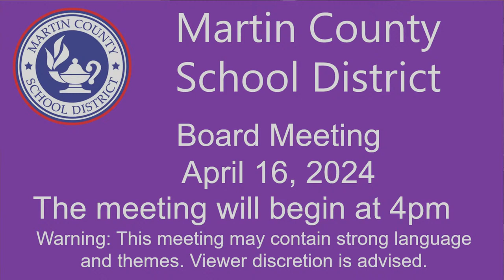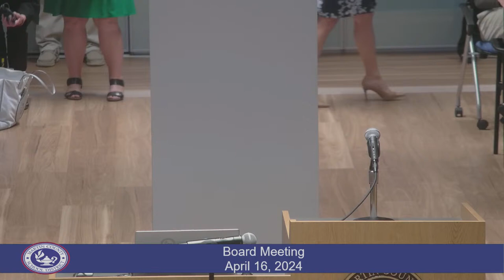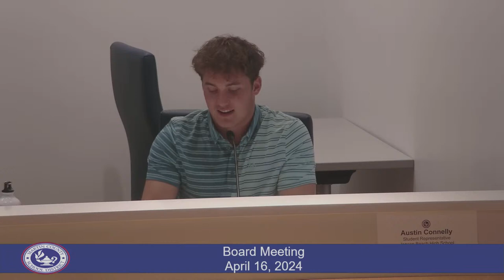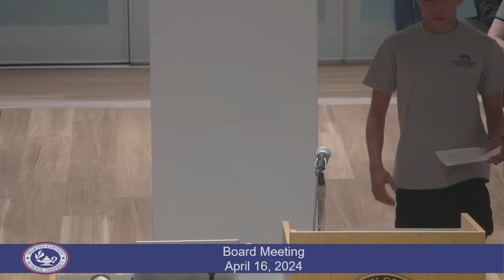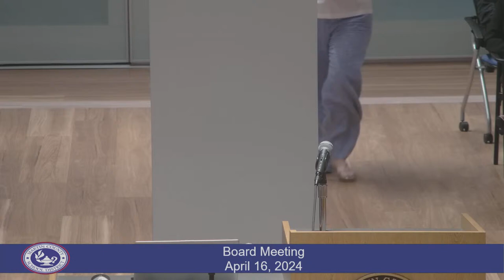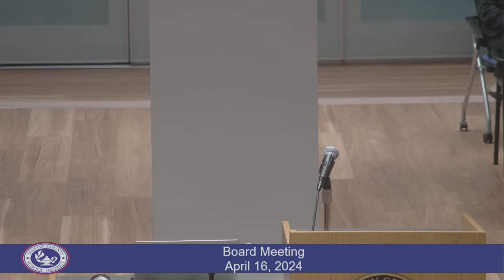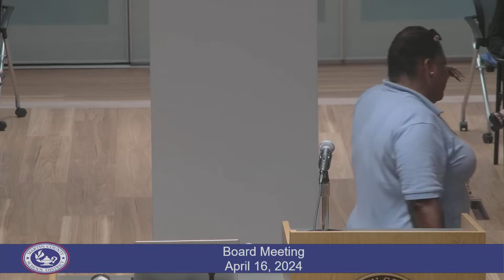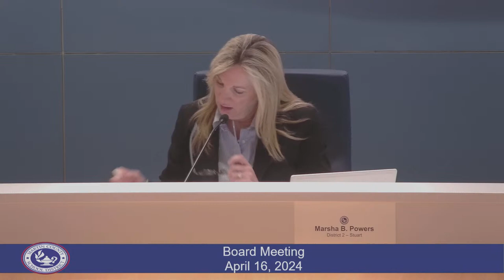Martin County School Board - Regular School Board Meeting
Regular School Board Meeting